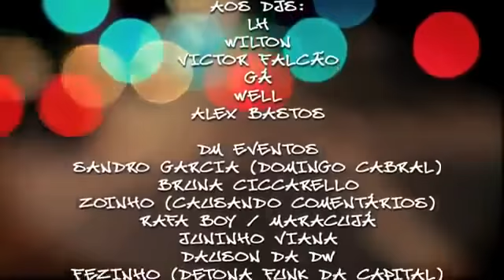MC Danado - Top do Momento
Mais sequências (Set's) e vídeos de Charme, Downloads, Montagem Aquecimento, Dance, Funk da Antiga. É só clicar em Funk Nacional e curtir (links). Abraços do DJ Tony!